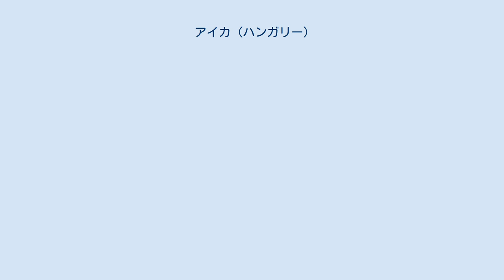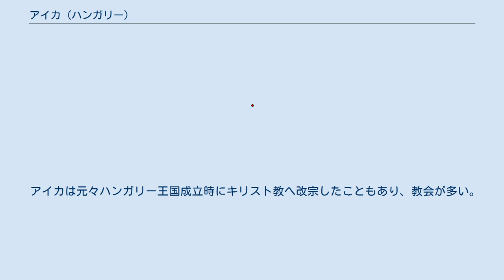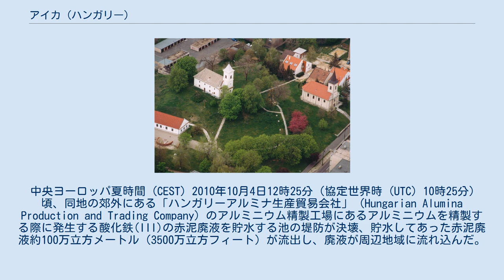アイカ (ハンガリー)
アイカ (Ajka) は、ハンガリーのヴェスプレーム県に所在する町。
 この地には紀元前1000年頃からケルト人が住んでいたが、2世紀ごろからローマ帝国が征服し、マジャル人が10世紀頃まで統治していた。
その後ハンガリー王国、オスマン帝国領ハンガリー、ハプスブルク帝国などを経て次第に発展していったが、大きく発展したのは、社会共産主義下にあった19世紀後半に石炭資源が発見されたことと、1920年から1946年まで存在したハンガリー王国の時代であった1930年代にボーキサイト資源が発見されたことにより、急速に発展していった。
また、1937年には世界初の、白熱電球に使われるクリプトンの工場がアイカ郊外に建設されている。
この際に、新た工業都市化が進められ、4つの村に分かれていたアイカは1960年に合併することとなる。
その後、1980年代に東欧革命が盛んに行われ、1989年には汎ヨーロッパ・ピクニックが発生し、1990年に民主主義共和制となったハンガリー共和国となって急速に地域発展が進み、現在に至る。
 ちなみにアイカの名前が付いたのは、ハンガリー王国を統治していたイシュトヴァーン1世および妃のギーゼラに従属していた騎士の名前と言われており、早くとも11世紀から1214年にアイカの名前が記載されていたとされる。
 アイカは元々ハンガリー王国成立時にキリスト教へ改宗したこともあり、教会が多い。
また、ガラス工芸の工房も盛んであり、アイカ・クリスタルと呼ばれ親しまれている。
 中央ヨーロッパ夏時間 (CEST) 2010年10月4日12時25分（協定世界時 (UTC) 10時25分）頃、同地の郊外にある「ハンガリーアルミナ生産貿易会社」 (Hungarian Alumina Production and Trading Company) のアルミニウム精製工場にあるアルミニウムを精製する際に発生する酸化鉄(III)の赤泥廃液を貯水する池の堤防が決壊、貯水してあった赤泥廃液約100万立方メートル（3500万立方フィート）が流出し、廃液が周辺地域に流れ込んだ。
 アイカ近郊のIharkútで見つかったバガケラトプス科の角竜、アイカケラトプスの属名にここアイカの名が冠せられている。